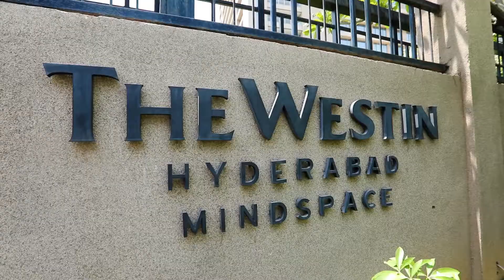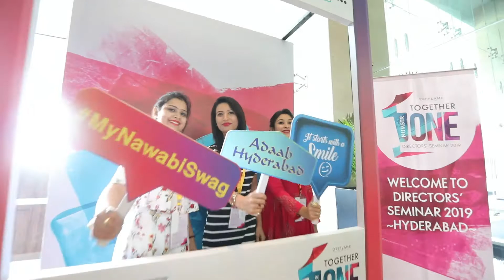Oriflame Directors Seminar Hyderabad 2019 Day 1